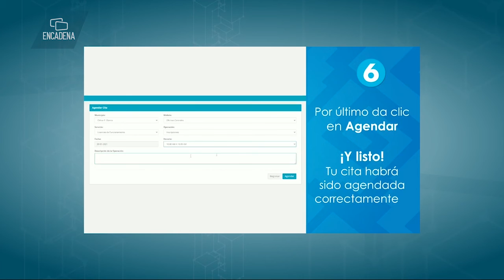¡Agenda tu cita para realizar tus trámites correspondientes! 📄 Sefiplan Qroo